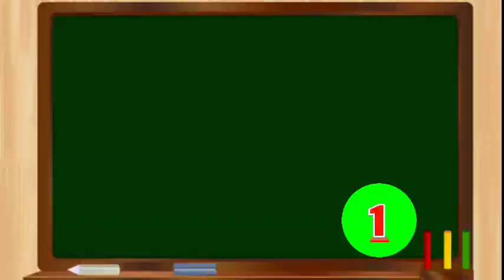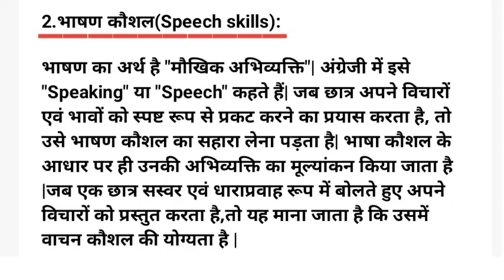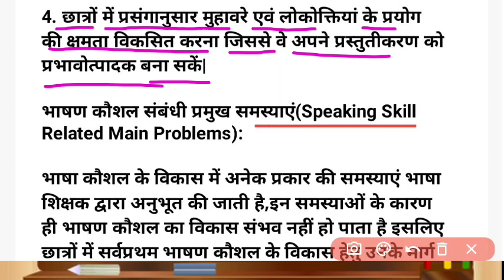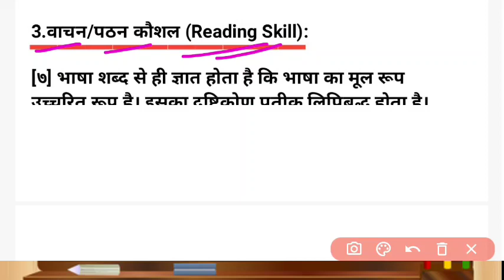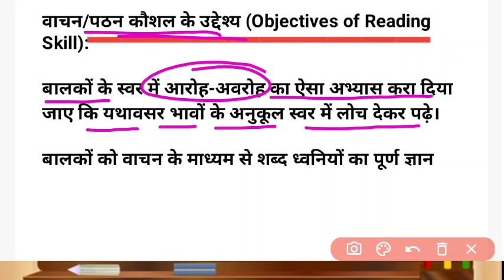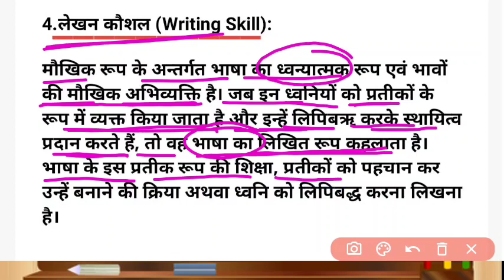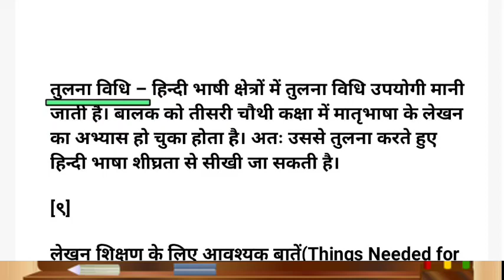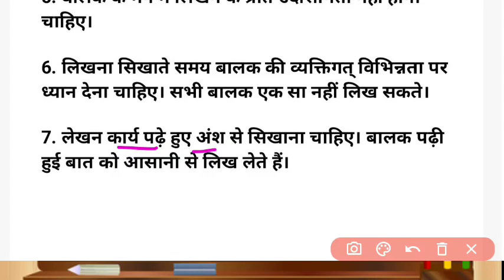भाषा कौशलों का विकास,reet mains Exam 2022,shikshn vidhiyan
टेलीग्राम पर लगभग 50 हजार मेंबर वाले ग्रुप से जुड़कर सुबह से शाम तक आप सभी विषयों की क्विज का अभ्यास कर सकते हैं, सभी महत्वपूर्ण लिंक नीचे दिए गए हैं🙏🙏

reet mains Exam Date
REET Main Exam notification
हिन्दी शिक्षण की विधियाँ रीट
reet mains exam date 2022
reet main exam date 2023